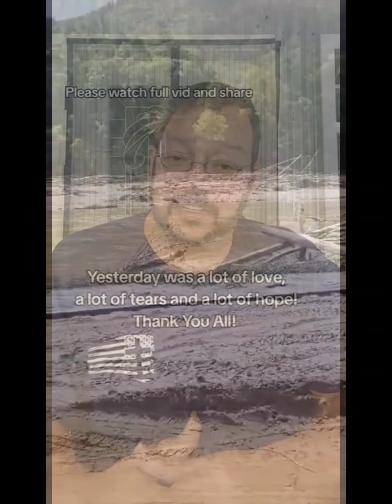Hurricane Helene Relief Efforts For Green Mountain North Carolina Area UPDATE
My wife and I are actively engaged in Hurricane Helene relief efforts in Green Mountain, Western North Carolina, collecting essential supplies and donations for the foreseeable future due to the catastrophic destruction. We kindly request donations and supplies to support the affected individuals in the area. I am available to meet or collect supplies at your convenience.
Thank you for your support and prayers.
Please share this post.